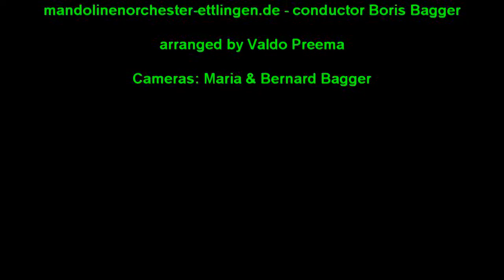Hans Zimmer Medley Mandolin Orchestra Excerpt Soundtrack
Ausschnitt aus dem / Excerpt from the
Medley "Pirates of Zimmer" (u.a. auch Gladiator, Sangreal, Mission impossible, Fluch der Karibik) "Interlude" arranged by Valdo Preema, Noten - sheet music

played by Mandolinenorchester Bayer Leverkusen, conducted by Detlef Tewes, and Mandolinenorchester Ettlingen, , conducted by Boris Bagger,

recorded with Zomm H4N and Sony CX 550 and Sony XR 500 and Neumann